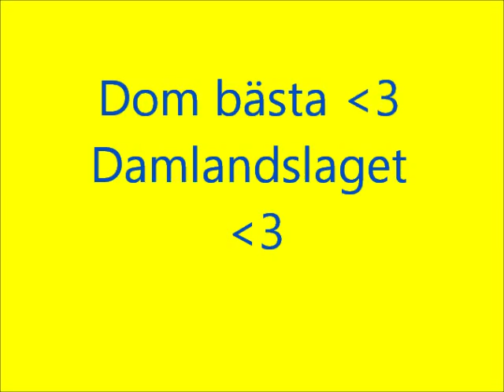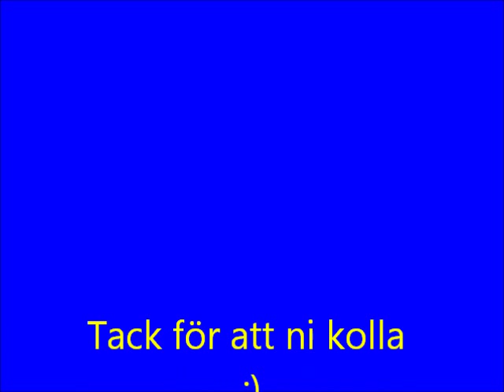Min film till damlandslaget